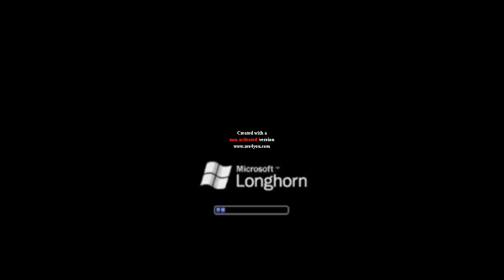Preview 2 Longhorn